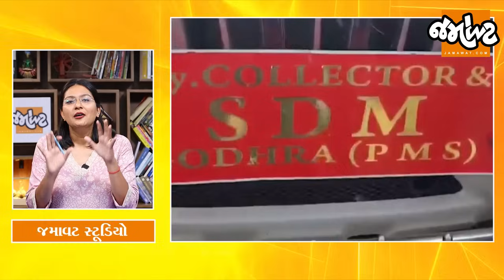Analysis with Devanshi।Alpesh Thakorને શિસ્તના પાઠ।PM Modi અને Rahul Gandhiમાં શેની સ્પર્ધા?